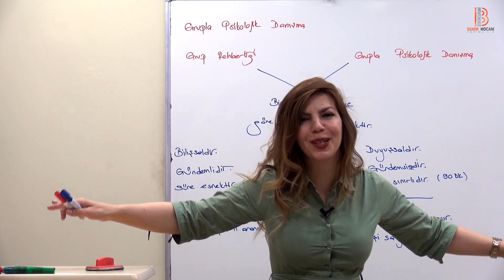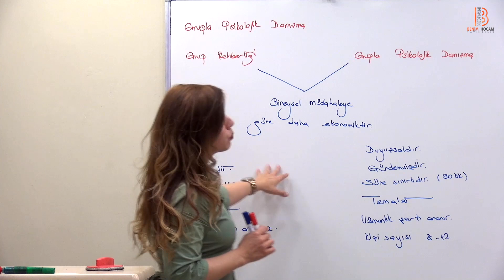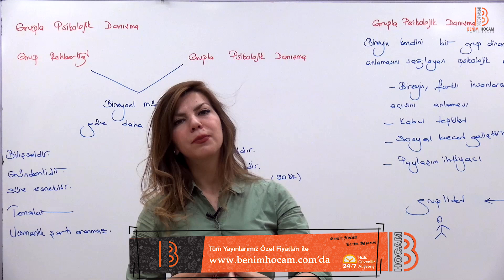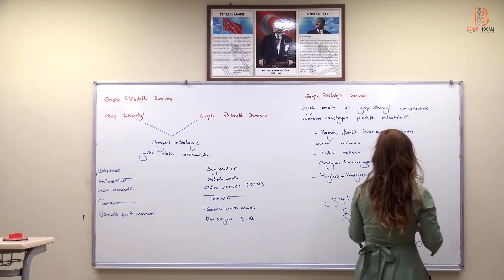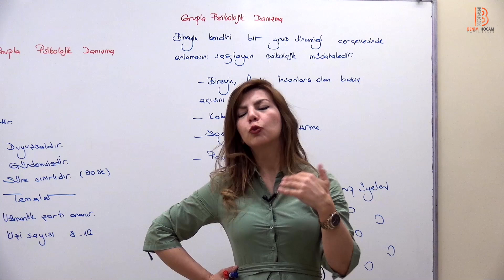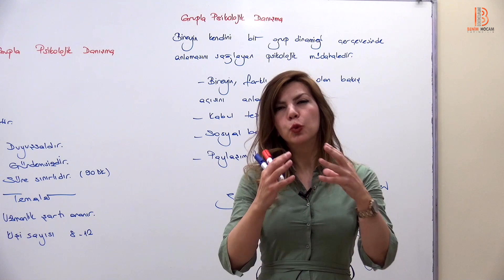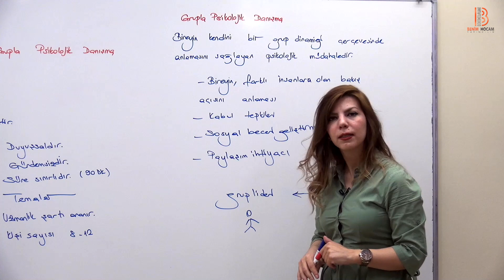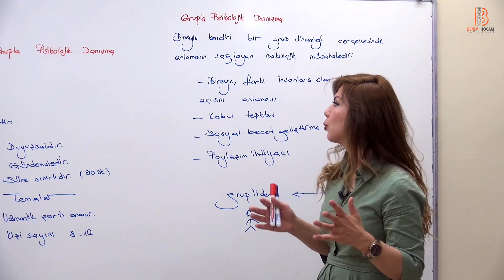2) ÖABT PDR - Bireyle, Grupla Psikolojik Danışma II - Ayşegül ALDEMİR - 2022